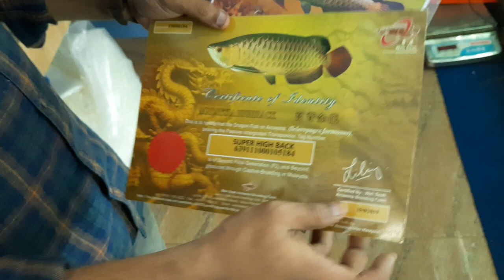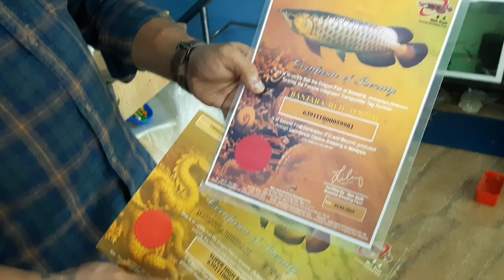Fins n Fur Aquarium/pet shop visit || Exotic birds, fishes, puppies and kittens @ Berhampur , Odisha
Hello friends.
I have recently covered Fins n fur aquarium/pet shop in old bus stand one way traffic road , Berhampur , Odisha which is a 7 year old shop. I am really amused to see the esthetic of the shop and the variety of fishes, birds and puppies they have kept for sale. In this video I have covered the complete shop coveragw with all present fish stock and prices.

Shop on google map: Fins n fur,
One way traffic road, Brahmapur, Odisha 760001